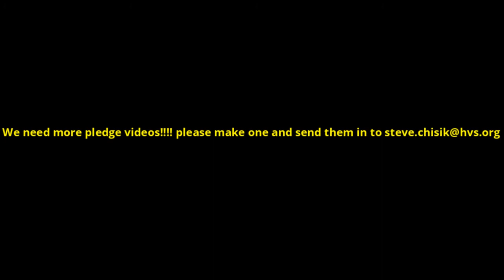Wednesday, April 22nd 2020